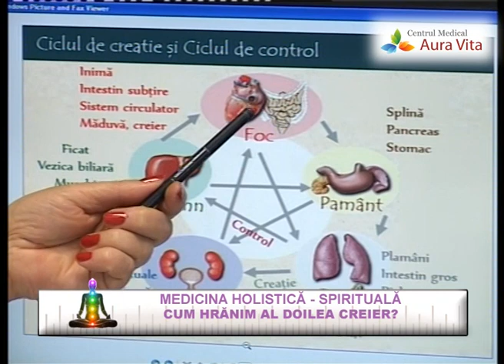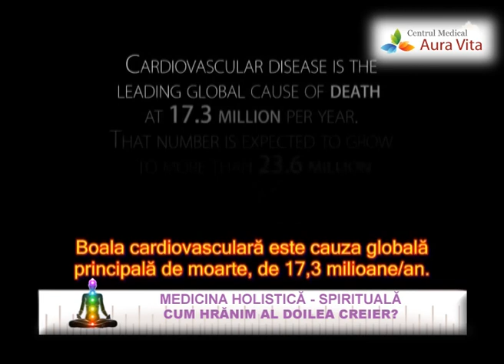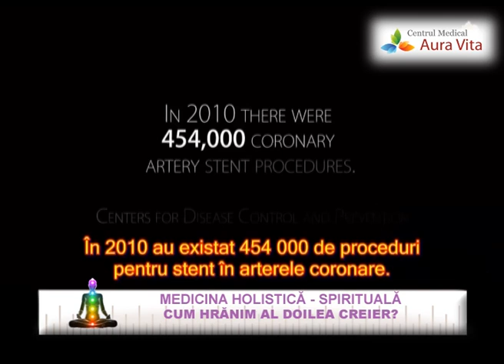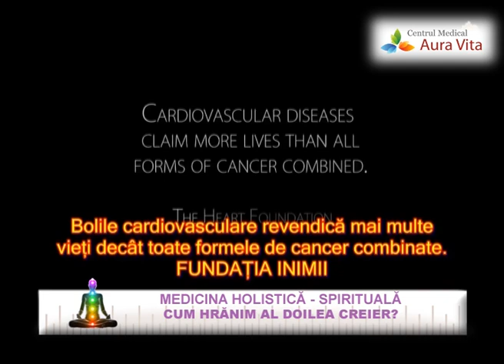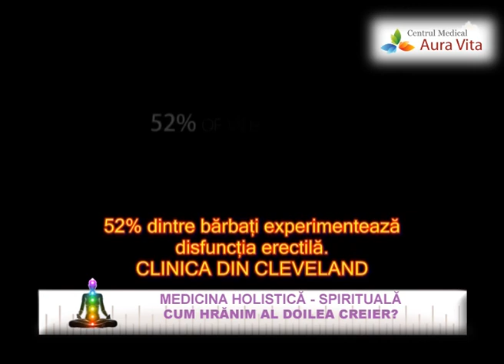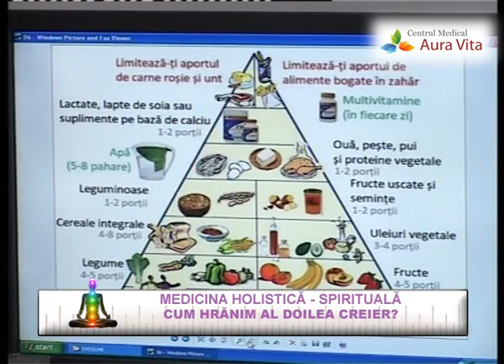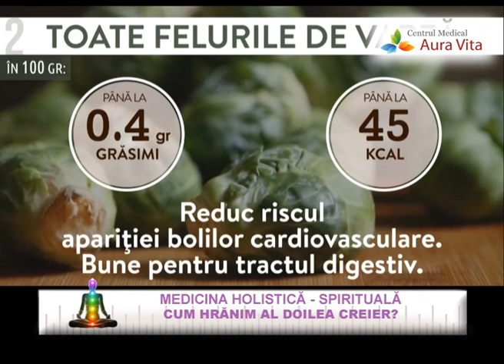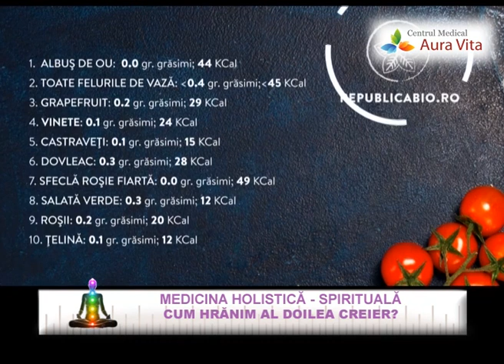Cum hranim al doilea creier?-Part2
D-na doctor Florinela Balan isi propune sa trateze in aceasta emisiune un subiect legat de al doilea creier si legat de cum sa ne hranim sanatos.
Are legatura modul nostru de viata si de alimentatie cu cele 2 creiere?Am putea face depresie pentru ca nu mancam sanatos?Vom vedea.